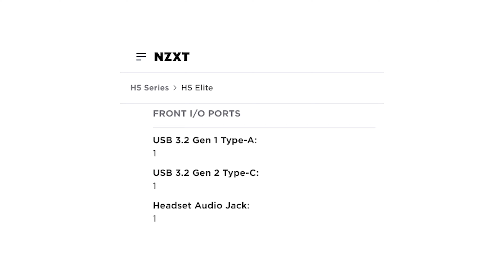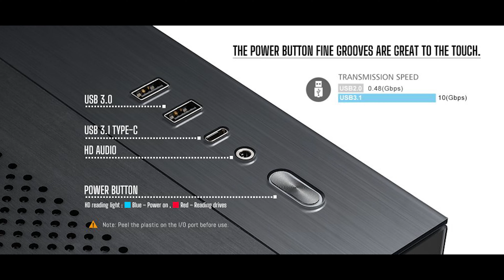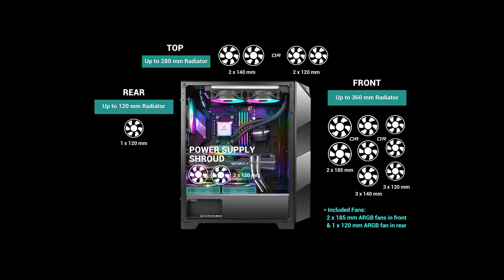REKOMENDASI 5 CASING TERBAIK TERMURAH - TERMAHAL || CASING PC || RAKIT PC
gimana guys menurut kalian?

silahkan comment di bawah